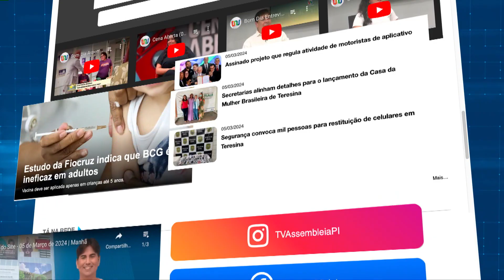Palavra Aberta 03.06.24 - A comunicação pública e os princípios da democracia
Nessa edição do Palavra Aberta, o jornalista e apresentador Thiago Moraes entrevista a pesquisadora e professora da Universidade Federal do Piauí (UFPI) Jacqueline Dourado, para falar sobre a importância da comunicação pública e os princípios da democracia. Acompanhe.